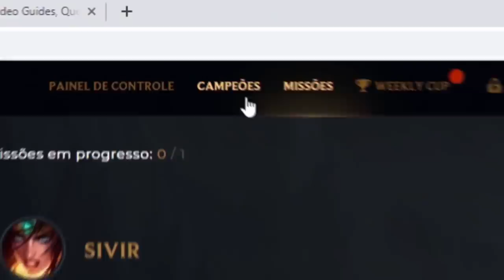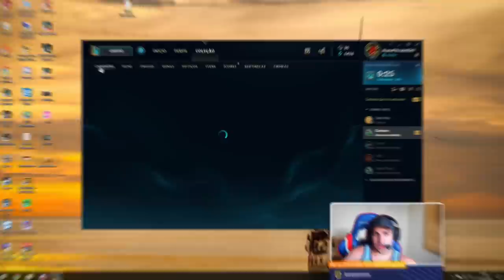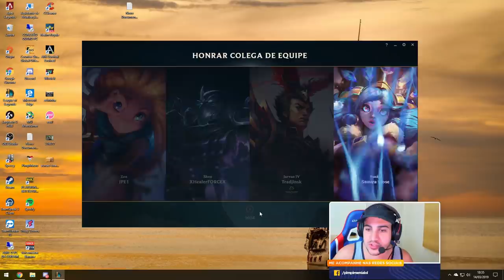FUI DUO COM A SAMIRACLOSE! DUO BOT CONFIA??